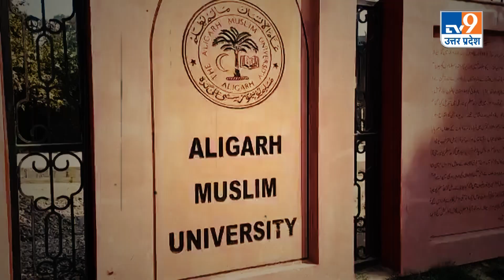Aligarh Muslim University में नया कांड, अब हॉस्टल से मिले हथियार! | TV9UPUK